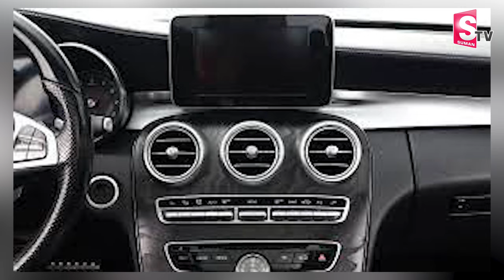Breaking News: కారు డ్రైవర్ నిర్లక్ష్యానికి చి-న్నా-రి బ-లి | Telugu Latest Updates News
Watch Here
 Breaking News: కారు డ్రైవర్ నిర్లక్ష్యానికి చి-న్నా-రి బ-లి | Telugu Latest Updates News | @SumanTVPalakurthy